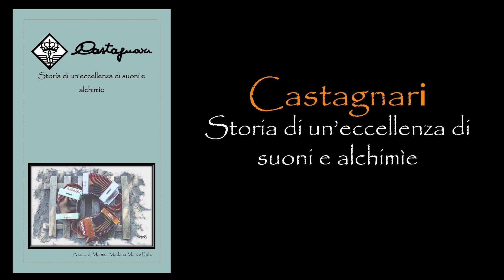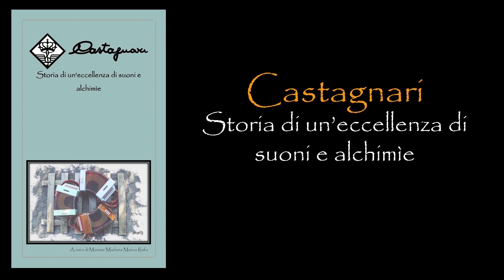Roberta Bartoletti Crowdfunding Castagnari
Video promo della campagna Crowdfunding per la pubblicazione del testo biografico: Castagnari. Storia di un' eccellenza di suoni e alchimie